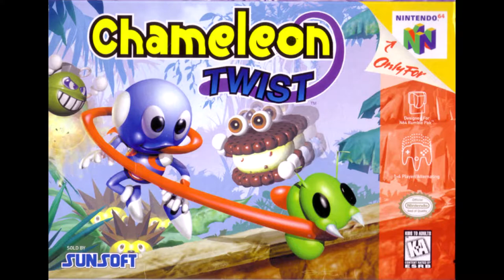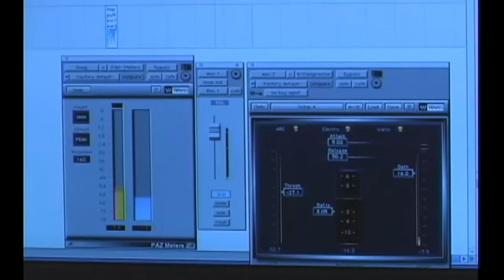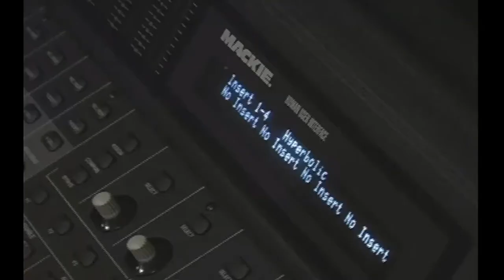Banjo Kabluesy - Steaming Pile of Trailers Episode 3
I've got a hole that only a Bear can fill. With his bird.